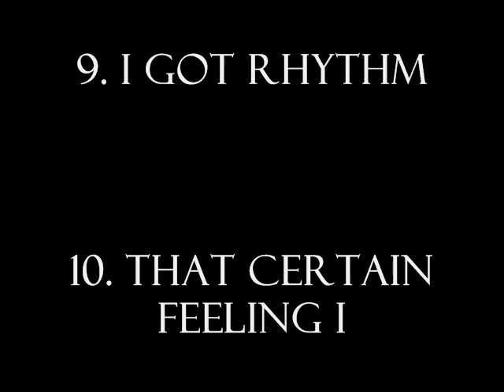ran blake - 8. wild bess 9. i got rhythm 10. that certain feeling i